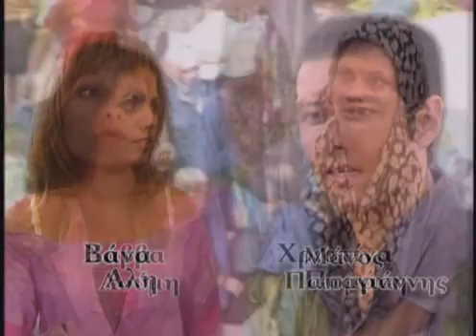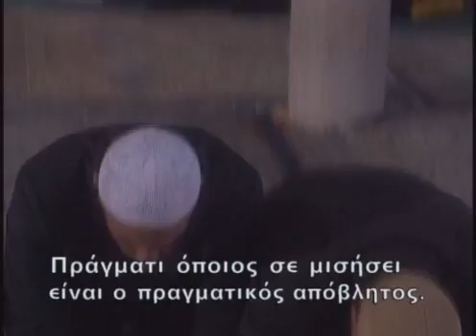ΜΗ ΜΟΥ ΛΕΣ ΑΝΤΙΟ - ΕΠΕΙΣΟΔΙΟ 15